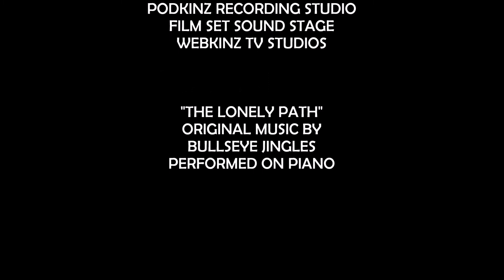Webkinz Studios House Tour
Rooms: CEO Office, Newspaper Office, Office Breakroom, Newz Blog Office, Podkinz Recording Studio, Film Set Sound Stage, and Webkinz TV Studios.

Original Music by Bullseye Jingles: "The Lonely Path"